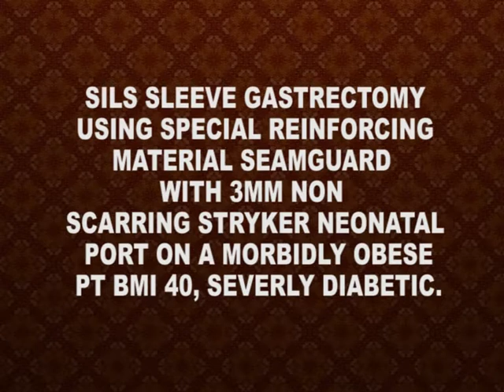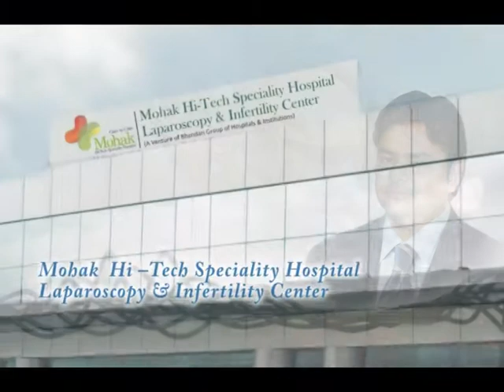Dr Mohit Bhandari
SILS Sleeve Gastrectomy using special reinforcing material seamguard with 3 mm non scarring stryker neonatal port on a morbidly obese Pt. BMI 40, Sleeve Diabetic